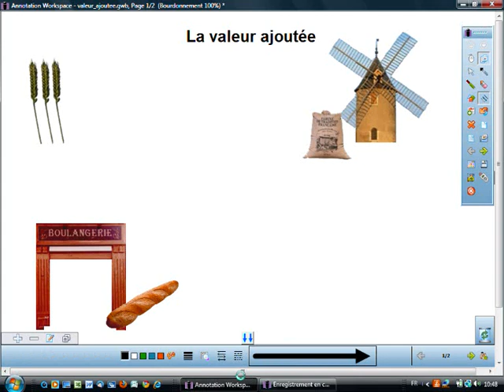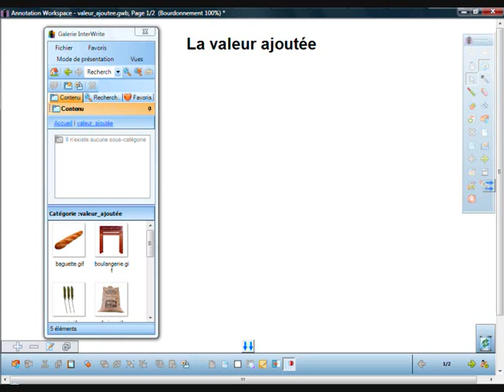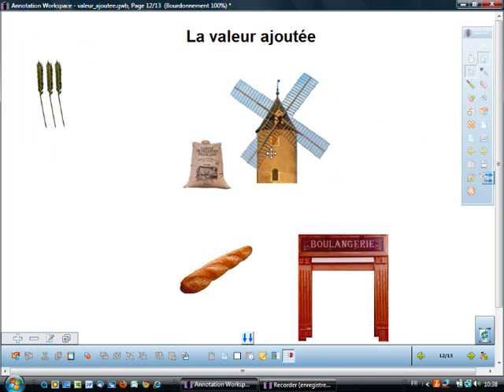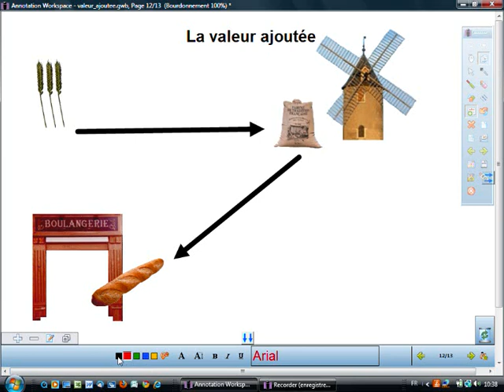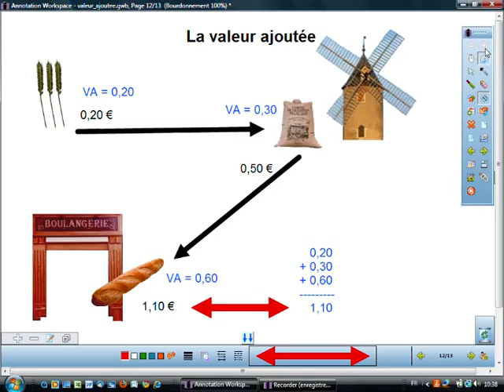Fiche 7 - La valeur ajoutée - Interwrite Workspace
Création en direct d'un schéma conceptuel
Improvisation préparée. En réunissant au préalable, dans sa {Galerie} personnelle, les ressources qu'il prévoit d'utiliser en classe, le professeur peut, au moment opportun, s'appuyer sur ces ressources pour construire sa démonstration. Ici, le concept de valeur ajoutée est présenté à partir de l'histoire d'un épi de blé qui devient farine puis baguette de pain.